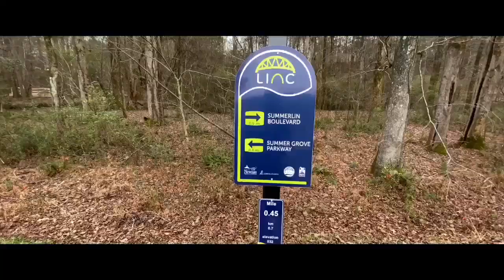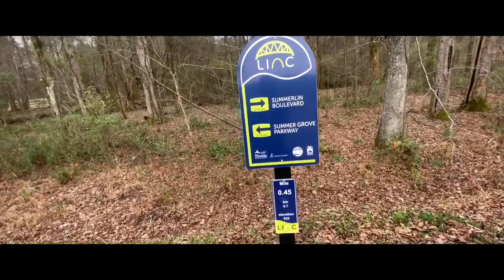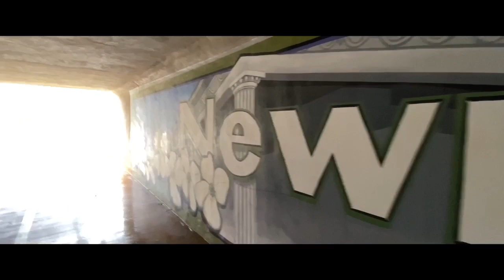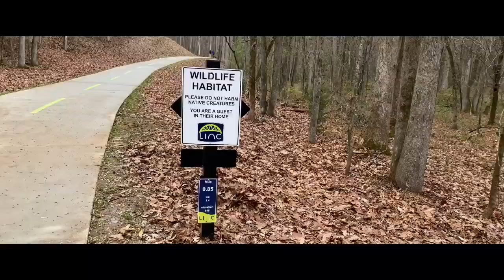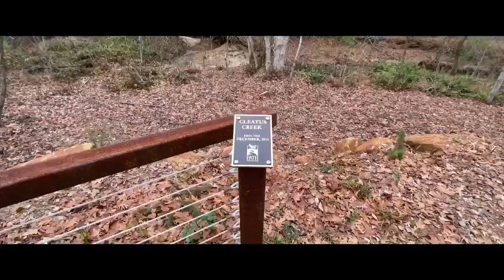A Day In The Life “The LINC”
This Is My First Vlog So Bare Wit Me Lol. Today Is Dec. 28th 2019 & We Are Headed Out For Sum From Air.